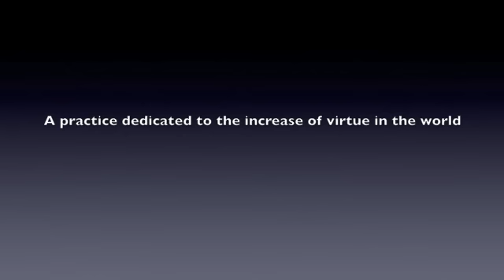Gesar Enrichment , HE Namkha Rinpoche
This ceremony completed by His Eminence Namkha Drimed Rinpoche his family and Sangha, was hosted by his family and sponsored by Ripa Ladrang Foundation and attended by Bodhivastu Foundation Sangha members as well.  The ceremony was dedicated to revitalizing prosperity in the world